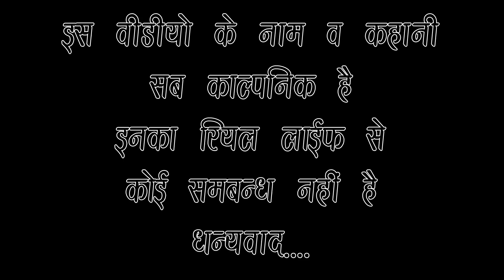बहु दरवा की || SINGAR - SAYAR ELAHI AND ASMEENA || NEW MEWATI SONG || COMING SOON.....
*TITLE OF THIS VIDEO :- बहु दरवा की__// SINGAR - ELAHI AND ASMEENA __// NEW MEWATI SONG __// COMING SOON.

         PRODUCER  :- KRISHNA MURARI BANSAL KAMA
         DIRECTOR    :- SAYAR ELAHI ALWAR
         EDITOR         :- DHANSINGH ALWAR

SINGER                        :-
DANCER                      :-
CAMERAMAN             :-
AUDIO RECORDING    :-

_ASMEENA _OFFICIAL

THANKS.
REGARDS!